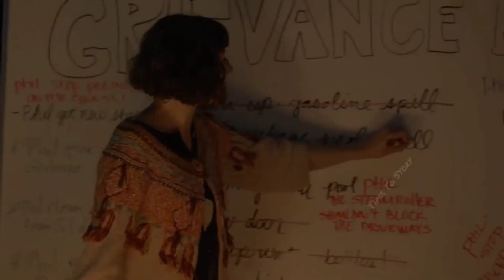the last man on earth 7 episode